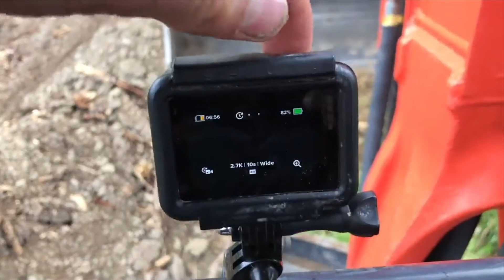Backyard Motocross Track Build | Massive Berms & Step Up | Episode 2